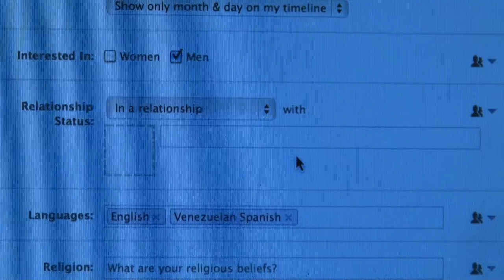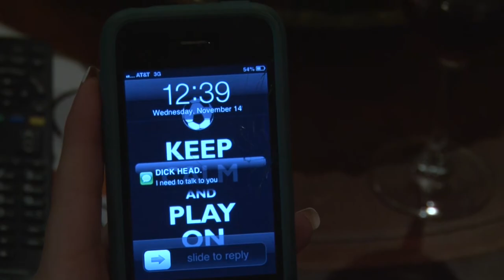SMAD 302: "I miss you..."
SMAD 302 scene project requirements:
Create a romance story using only 3 words of dialogue total.

Starring Rosanna Sevillano and Renaldo Garcia